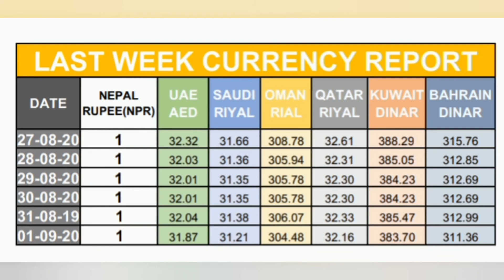GCC Currency exchange live rate for Nepal Rupee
Daily GCC Currency exchange live rate for Nepal Rupee